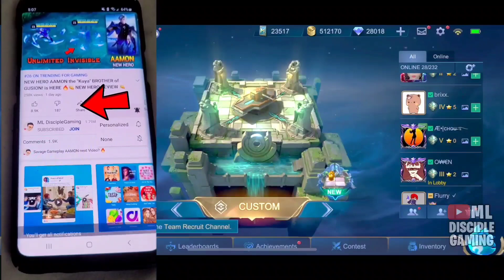REVAMPED KAGURA is HERE! w/ X2 FASTER UMBRELLA! & A LEGEND-LIKE RECALL? 😍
Revamped Kagura is Here 😍 pero in advance server syempre HAHAHAHA unfinished version pato e

Revamped Kagura Gameplay Soon